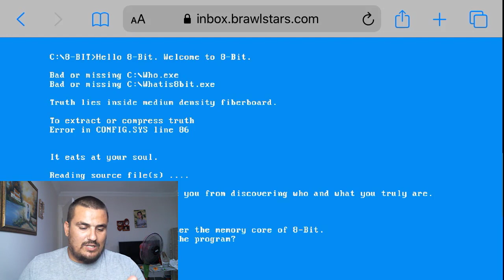BRAWL STARS İÇİNDE GİZEMLİ OYUN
Merhaba arkadaşlar bugün Brawl Stars içinde gizli bir mini oyun bulduk ve 8 bit ile evreni kurtarmaya çalıştık. Bu gizli oyun bir tür sneak peek olabilir mi düşünmüyoru değilim, herkese iyi seyirler.
temmuz güncellemesi geliyor. brawl stars ta ban dalgası baslıyor. artık 50000 kupa olucaz
suikastçi rogue mortis, tropical sprout, barbarian king bull barbar kral, tropik sprout, guard rico skinleri geliyor brawl pass kutu açılımı başlıyor.
Merhaba arkadaşlar bugün Brawl Stars'ta efsane bir bölümle beraberiz. Yeni Brawler Nani'ye buff geldi ve diğer brawlerlar denge değişikliğine uğradı herkese iyi seyirler dilerim